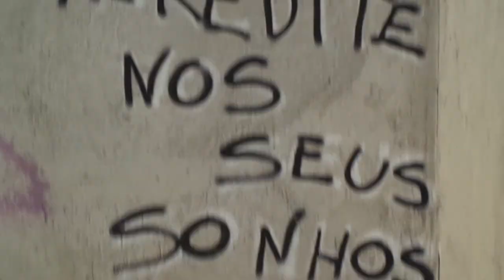🌆 Minha música mais antiga Metropole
A música mais antiga que eu tenho ainda guardada, as outras, estão perdidas no tempo :(. Espero que você goste. The oldest song I have still saved, the others are lost in time :(. I hope you like it. Pode baixar, e usar, livremente, citando o meu nome. You can download, and use, freely, quoting my name.
📚Free book (livro gratuito):
📚Pesquise "Lenda de Orande" no Internet Archive, Amazon ou Clube de Autores.
📚Search for "Lenda de Orande" on Internet Archive, Amazon or Clube de Autores.
🎵Soundcloud (músicas): eitabyte
🎵Jamendo (músicas): felipe-ruizbrx11
🎵Reverbnation (músicas): eitabyte (ruizbrx11)
👍Algumas músicas são Creative Commons, e podem ser baixadas.
👍Some musics are licensed by Creative Commons, and the download is free.
🖼️Deviant Art: felipeeamandaruiz
ℹ️Wikia Fandon (conheça os personagens e elementos): Wiki_Código_Baquara
ℹ️Mais links, e informações, estão na seção "SOBRE" deste canal.
ℹ️More information, and links, are in the "ABOUT" section of this channel.